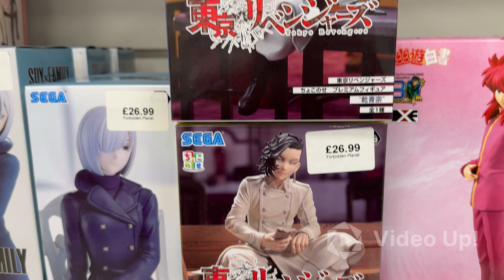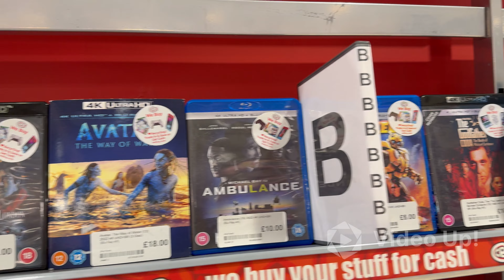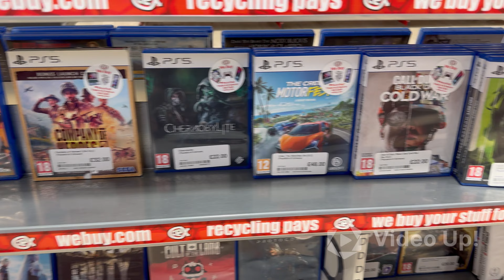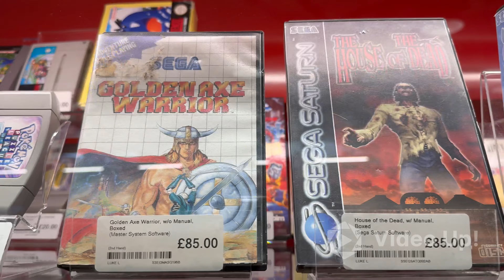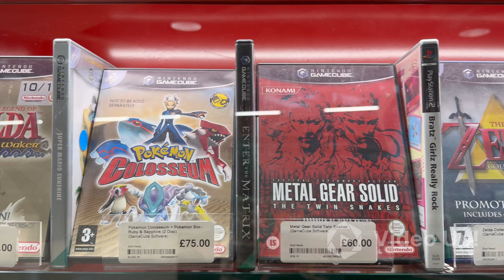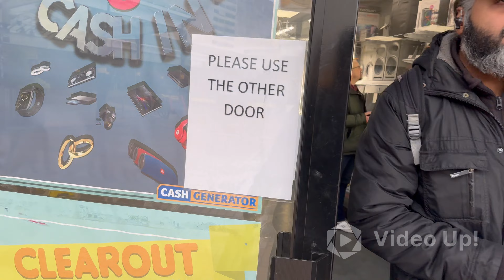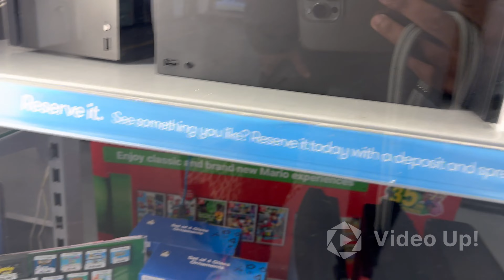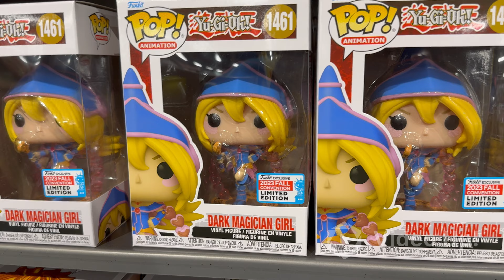Trip to Birmingham, England Cex Cash Generator HMV Worlds Apart let’s hung gaming and Funko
A trip to Birmingham brings all these places if you enjoy let us know always happy to bring new locations and new perspectives..

📍Birmingham ,United Kingdom

Amazon Wish List

As always thanks for the support without people clicking on to view the channel can’t grow so always thankful for the support guys :)